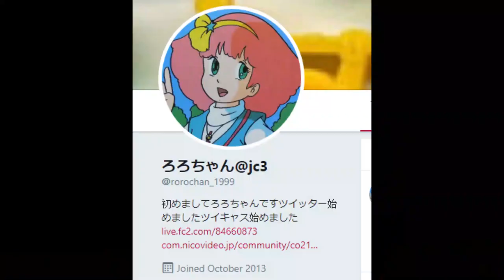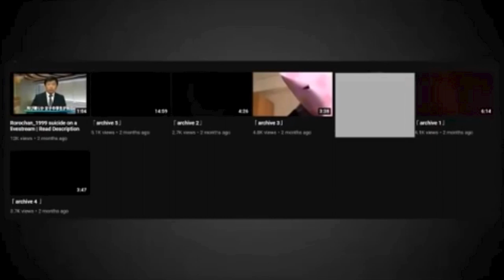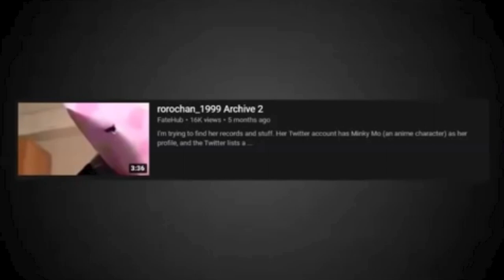LA TRISTE STORIA DI ROROCHAN_1999: VOLEVA DIVENTARE FAMOSA